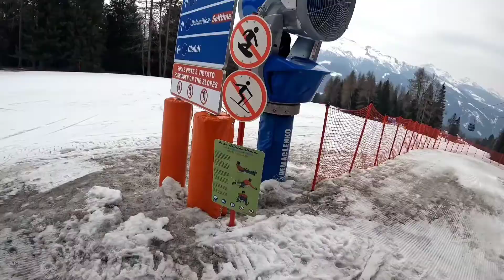Episode 2: Austria and the Dolomites (and a bit of Germany), Lots of snow and no bouldering...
We did a part of the Romantische Strasse, and then went on to Austria and eventually the Dolomites Italy.